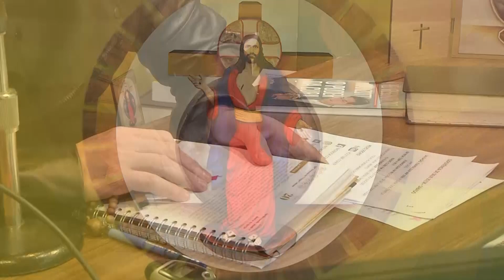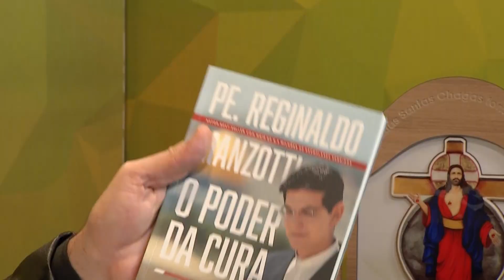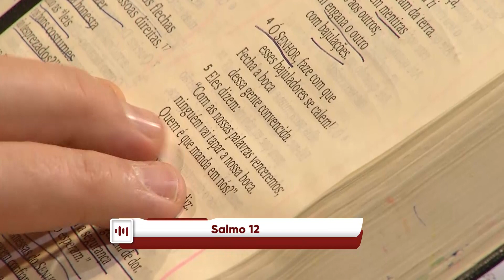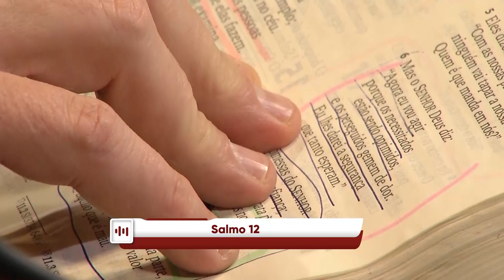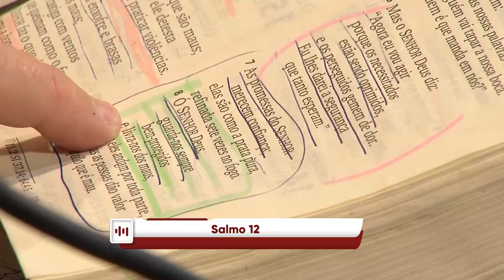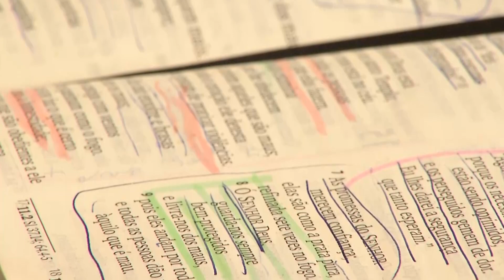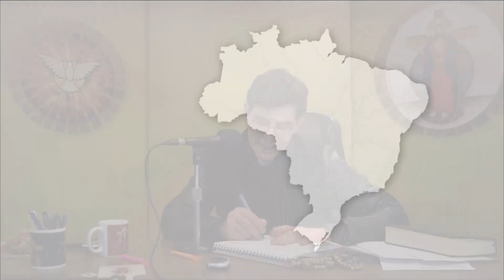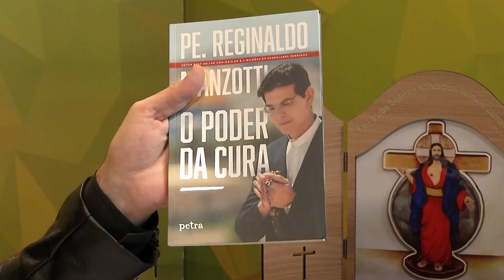Experiência de Deus | 20-08-2022 | 3º Dia da Novena de Santa Mônica e Santo Agostinho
3º Dia da Novena de Santa Mônica e Santo Agostinho

20/08/2022